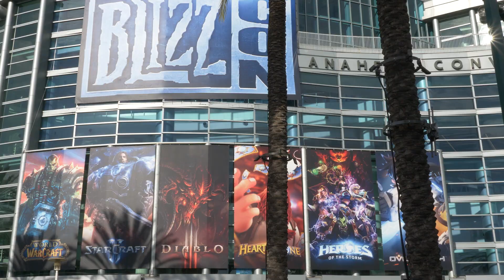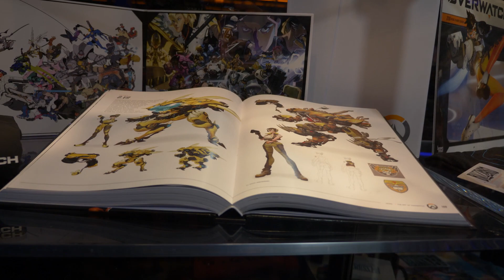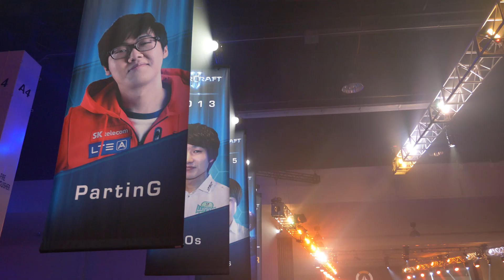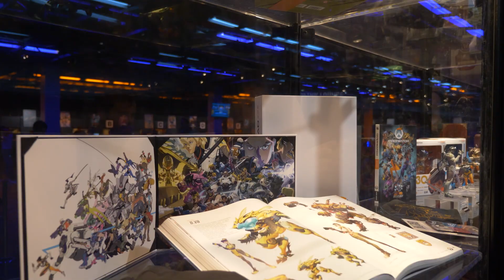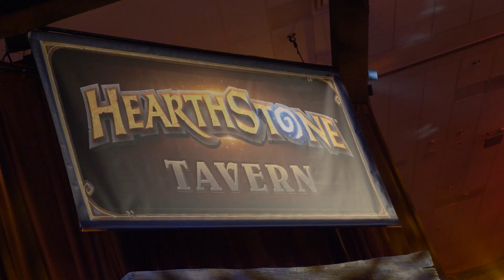Fomos na BLIZZCON 2017! 🎒 🎮 - COBERTURA COMPLETA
O Pipocando Games foi até Los Angeles para cobrir a Blizzcon 2017, o encontro da maior comunidade de games do mundo! Trouxemos uma cobertura completa com novidades sobre Overwatch, Hearthstone, Heroes of the Storm, Word of Warcraft e muito mais!